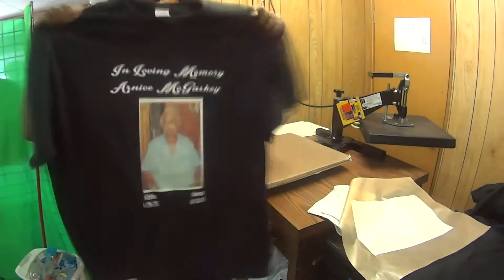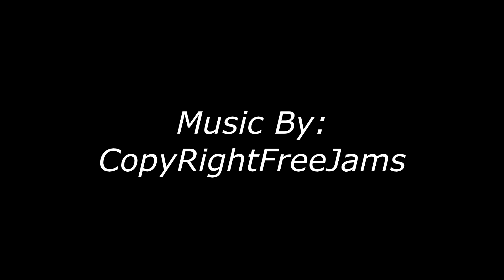Print Full Color Images on T-Shirts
Watch me print T-shirts with full color images.   Links Below for products & equipment I use in my videos.

Vinyl Frog HTV

Tee Square It and Logo It Bundle

Ant Killer

Paper Towels For Ink

Plastic Tub #1

Plastic Tub #3

My Dip Tank Cart

My LapTop

My External Hard Drive

HP Wide Format InkJet Printer

8.5x11 Transparency film

11x17 Transparency film

13x19 Transparency film

My Exposure Unit

500 Watt Work Light for homemade exposure

My Temp Gun

My Heat Gun

Screen Printing Screens

Ink Clean up Wipes

Latex Gloves

SpeedBall Ink